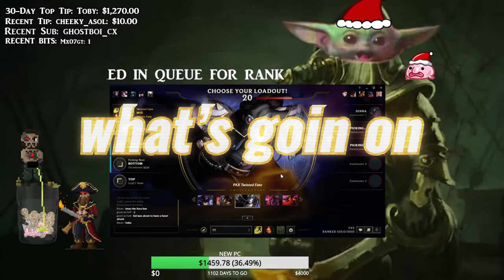Tobias Fate - A DIFFERENT TYPE OF SEAMAN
We got copyrighted and demonetized on this one boys! WHEWWW!

- Editor: Xarth
- Production Manager: Jason Huang
- Thumbnail: dreamtdog